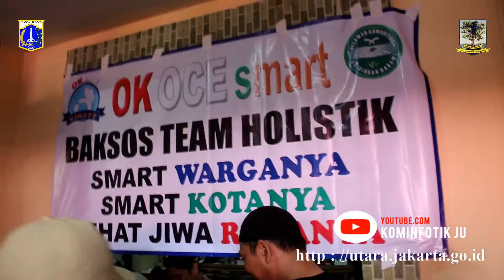Festival Tugu Utara Lestarikan Kebudayaan Betawi, Sabtu (14/4)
KOMINFOTIK JU - Walikota Jakarta Utara, Husein Murad membuka kegiatan Festival Tugu Utara 2018 yang diramaikan dengan atraksi seni dan budaya betawi, puluhan stan kuliner dan aneka produk unggulan serta kegiatan lainnya. Sepanjang Jalan Raya Mahoni Selatan, Kelurahan Tugu Utara, Kecamatan Koja ditutup sementara untuk digunakan sebagai area pelaksanaan Festival Tugu Utara yang berlangsung mulai Sabtu (14/4) sampai Minggu (15/4).

"Acara seperti ini dapat terus diselenggarakan dan jadi agenda rutin karena memberikan kesempatan kepada masyarakat untuk mendapatkan ruang dalam melestarikan semua yang bernuansa betawi. Produk-produk unggulan yang ada di masyarakat dapat dikembangkan," himbau Husein Murad ketika menghadiri acara perdana Festival Tugu Utara.

Ribuan masyarakat Tugu Utara tumpah ruah menyaksikan festival yang terselenggara atas kolaborasi masyarakat dengan pemerintah dan semua unsur. "Setiap ada event seperti ini harus saling bahu membahu dan mendukung agar dapat berjalan dengan baik. Mari kita cintai dan kembangkan budaya betawi," ujar Husein didampingi Ketua Gerakan One Kecamatan One Ondel- ondel Betawi (OK Obe), Farida, Camat Koja, Yusuf Madjid, Lurah Tugu Utara, Asreli dan unsur lainnya.

Sejumlah produk-produk unggulan khas betawi seperti kerak telor, dodol, geplak, bir pletok, souvenir ondel-ondel, pakaian khas betawi dan sebagainya dapat ditemui dalam stan bazar. "Festival ini bertujuan untuk menggali potensi wilayah tentang kebudayaan betawi. Kami banyak disupport oleh semua pihak agar masyarakat dapat semakin mencintai budaya betawi," jelas Farida, Ketua Gerakan One Kecamatan One Ondel- ondel Betawi (OK Obe).